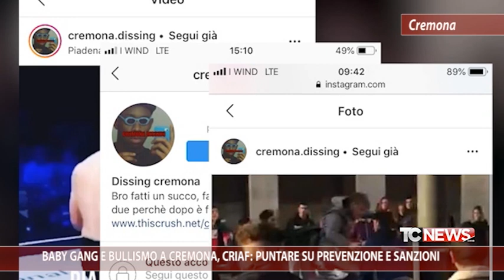Baby gang e bullismo a Cremona, Criaf: puntare su prevenzione e sanzioni